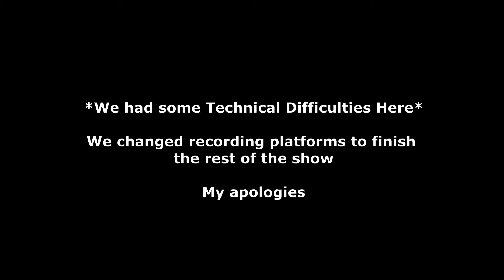Black N Gold Weekly Episode 9 (Feat. Shannon Walsh)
Shannon of the Slapshot Sweethearts Podcast joins me again for episode 9.  We delve into the Bruins Lake Tahoe game that was a resounding success.  We also talk about the injury bug hitting the Bruins and if they have the depth to overcome it.  After we preview the Bruins week ahead and give our Bruins Bet of the Week.
Topics
Lake Tahoe Review: 00:02:25
Best Moment from Sunday: 00:14:10
Loss to New Jersey: 00:17:30
Injury Bug/Depth: 00:23:00
Preview Coming Week: 00:42:35
Bruins Bet of the Week: 00:55:58